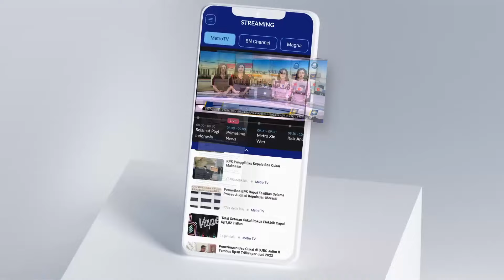Diduga Jual Beli Suara Caleg Tasikmalaya, Rapat Rekapitulasi Didemo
MetroTV, Dianggap banyak jual beli suara. rapat pleno rekapitulasi suara Tasikmalaya ricuh. Warga mendadak masuk ke dalam gedung KPU yang sedang melangsungkan rapat tersebut.